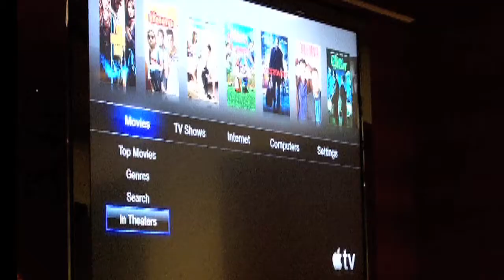Father Pat Martin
Father Pat Martin attended a Demo Center presentation at the Computer Center for Visually Impaired People in 2011. He and about 60 other people sat through a presentation called Time Wasters--all about fun assistive technology. The topic spanned an array of offerings--everything from large print playing cards to iPads and Apple TV. After the event, Father Pat told us what he thought.